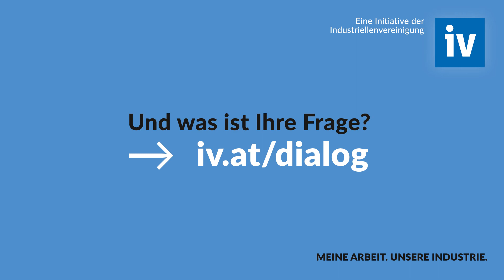IV Dialog - Industrie [16:9]